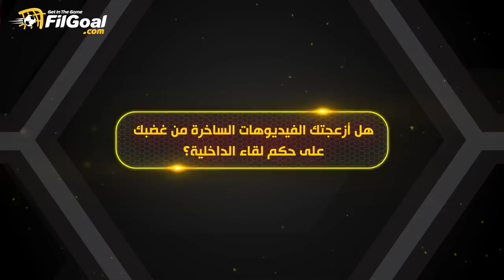علاء عبد العال يكشف عن رد فعله على فيديو الطالب الساخر